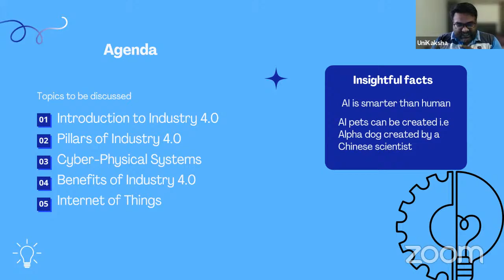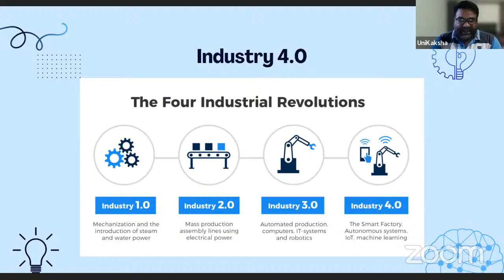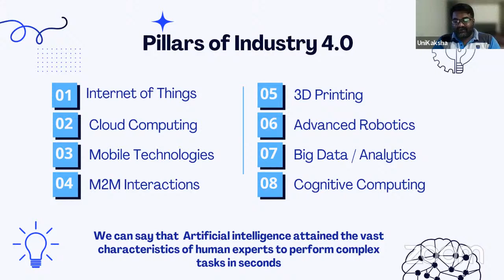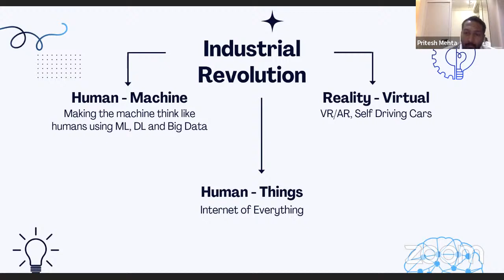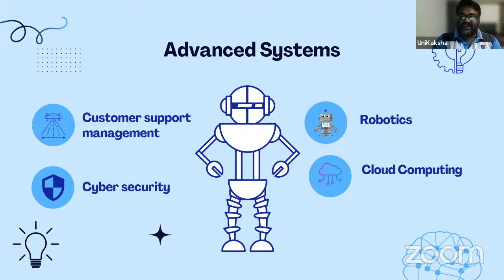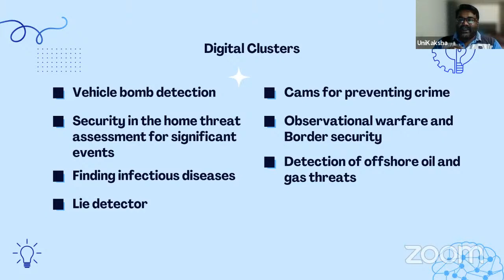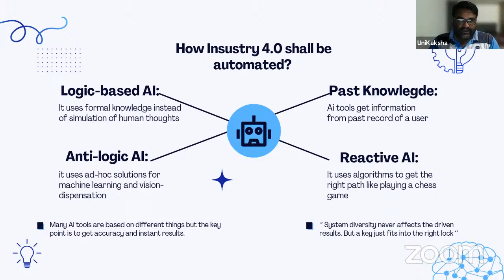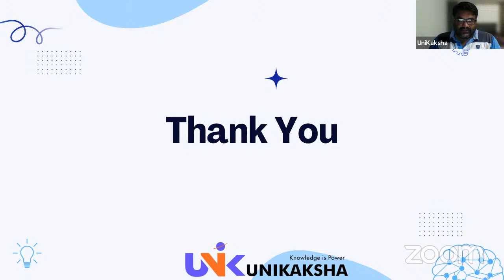Industry 4.0 & the impacts of Machine Learning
UniKaksha TechFit Program | Impacts of Machine Learning